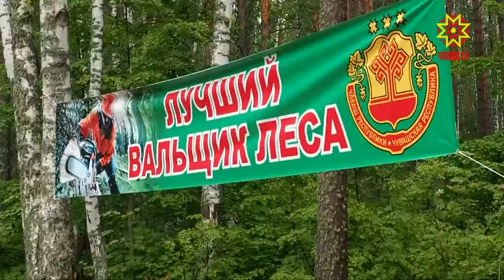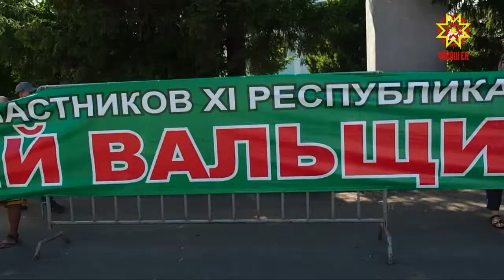Чи лайăх вăрман касакан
Чăваш Енре йывăç касса йăвантаракансем вунă çул ытла ăмăртура тĕл пулаççĕ. Хăйсем хушшинче чи лайăххине палăртма, пĕр-пĕрин ăсталăхĕпе паллашма йĕркелеççĕ «Чи лайăх вăрман касакан» конкурса. Кăçал вăл Улатăрта иртрĕ.